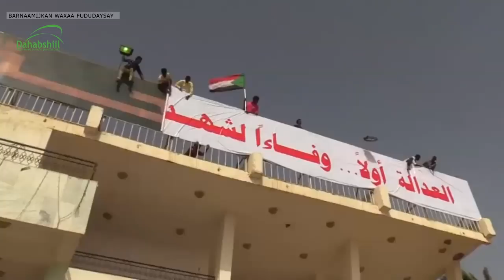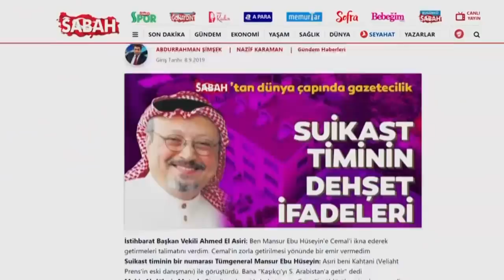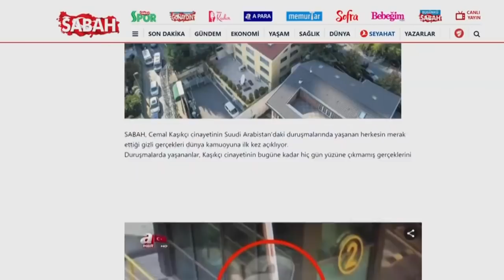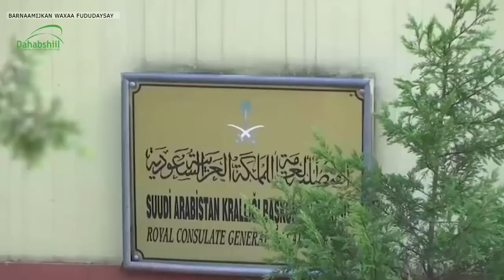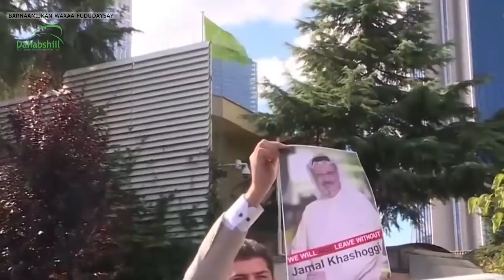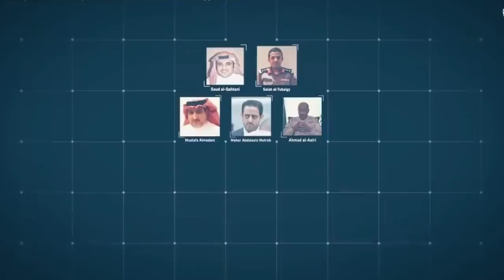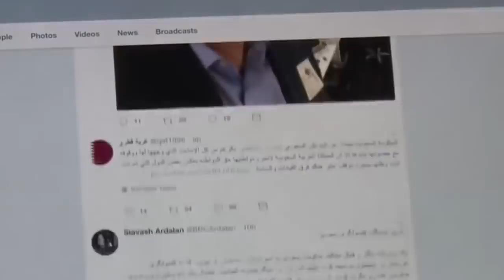Wararkii ugu Danbeeyey Ninkii Nafta Dhaafiyey jamal khashoggi oo Sharaxay Qaabkay u Dileen